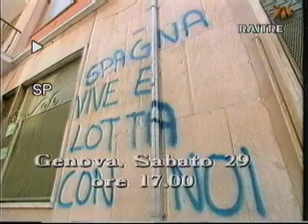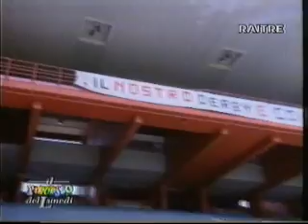Genoa C. & F.C. - U.C. Sampdoria 2-1, 30 Aprile 1995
Genova - Luigi Ferraris

GENOA - SAMPDORIA    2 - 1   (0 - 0)

Reti 53' Platt, 68' Van't Schip, 76' Skuhravy (rig.)

GENOA: Micillo, Torrente, Caricola, Ruotolo, Galante Signorini Van't Schip Bortolazzi Onorati (65' Miura) Skuhravy (88' Manicone) Marcolin. All: Maselli

SAMPDORIA: Zenga, Rossi, Ferri (79' Evani), Gullit, Vierchowod, Serena, Lombardo, Jugovic, Platt, Mancini, Bellucci. Allenatore: Boskov.

Arbitro: Ceccarini di Livorno. Spettatori: 26.626